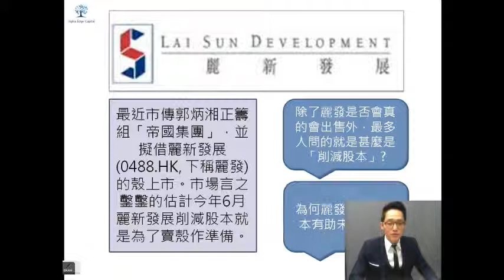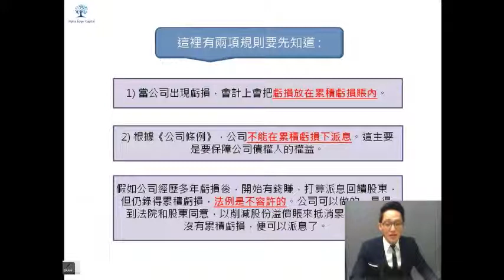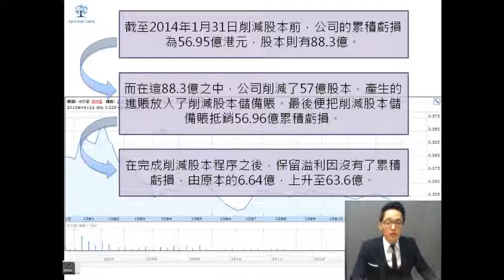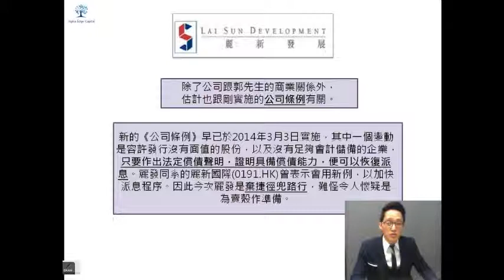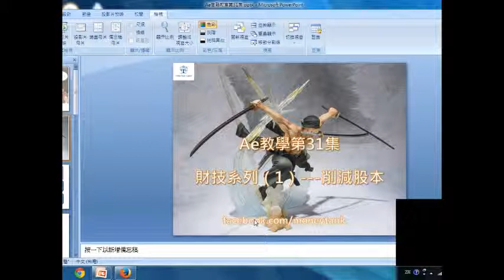Ae教學第31集: --- 財技系列（1）削減股本（國語）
上市公司玩財技，普通投資者通常被玩。本集開始的財技系列，教大家看穿財技本質 - 今次先教大家 ‘削減股本’ 的意義。